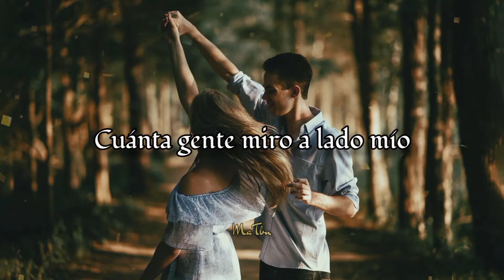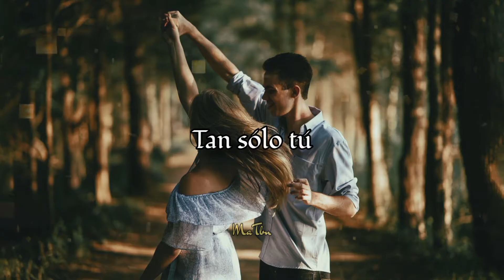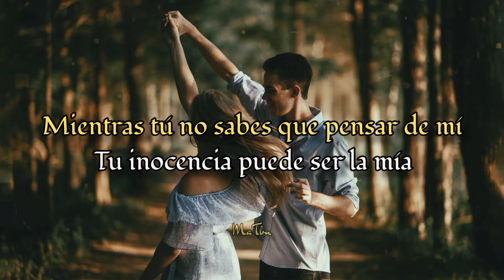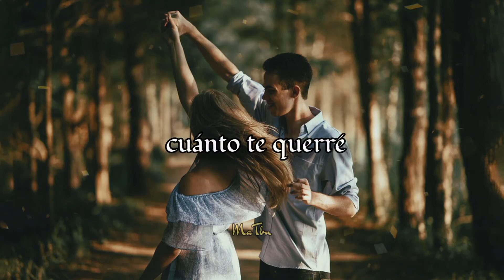Una historia importante - La Pandilla //letra//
"UNA HISTORIA IMPORTANTE"  canción otiginal de E. Ramazzotti, adaptación de Marco Martinez y Pablo Novoa que fué exito de el grupo "La Pandilla" de Ecuador.

Artista : La Pandilla
Albúm : La rockola plancha
Año 2013